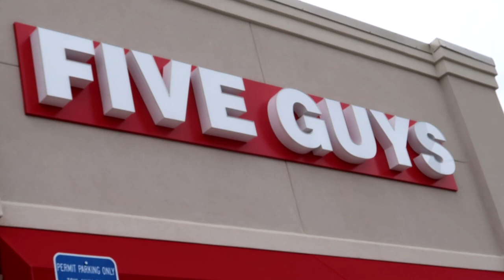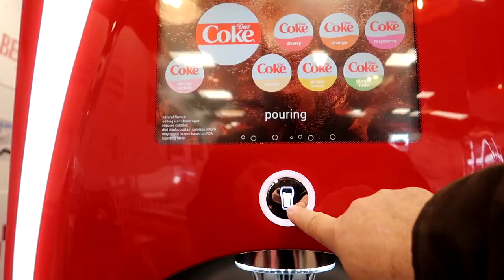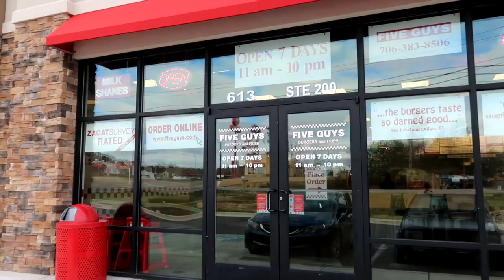Five Guys Calhoun Georgia Joe is Hungry Food Review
I went to Fives Guys of Calhoun Georgia to
check them out and see if they were worth
the extra Money you pay for having them fresh
cooked. They have been around for about a
year now. I went there when they first opened
and was not impressed. I wrote this off to
having new staff. I went back this time
and the food was okay but was put off because
the staff did not appear comfortable with me
Filming and was treated like I was a shop lifter
or doing something against the law by
Doing a video of myself eating. The place was clean
and the food was cooked well. The place was deserted
when I was there at 1:30pm. I guess a little
after lunch but still you would think they would
be busy. The Parking there is terrible, the place only
has like 4 spots close to it otherwise you
will have to walk a long way just to get there.
I will probably never go back there to eat
because of the price and the way I was treated
by the staff.

Song #1 Thump/and/Jump by Jimmy Fontanez
Song #2 City_Night_Lights by Bad Snacks

Equipment
Canon EF-S 10-22mm f/3.5-4.5 USM SLR Lens for EOS Digital SLRs
Viofo Dash Cam
Vegas Pro 15
Fovitec Bi Color 600 XB LED